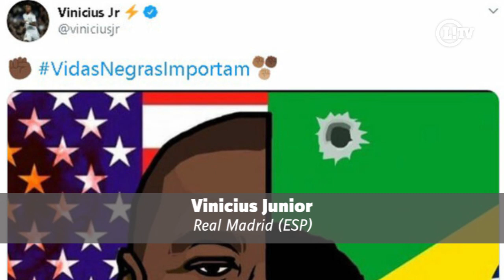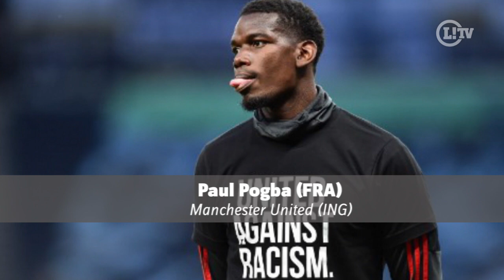Black Lives Matter: Listamos os atletas mais ativos na luta contra o racismo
Após o assassinato de George Floyd e os 7 tiros contra Jacob Blake, o movimento Black Lives Matters ascendeu no mundo e a luta contra o racismo ganhou ainda mais destaque dentro do mundo do esporte